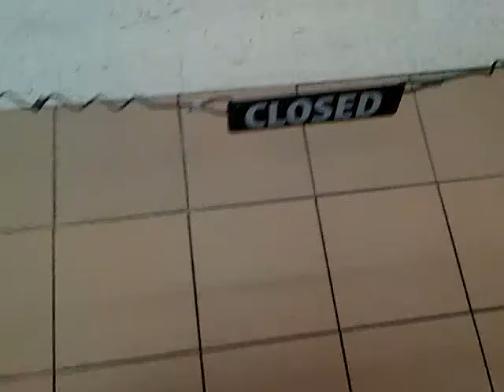Last Night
Combat Arms For The Win Screw Black Ops 2 :P
Get NexPwned Maple!
wasd Exist For A Reason Mabinogi!
I Dont Need Yo Portals Vindictus And Dragon Nest!
Your Graphics Suck DFO And Attack!
Never Tried Atlantica, Never Will, Too Slow Of A Game.